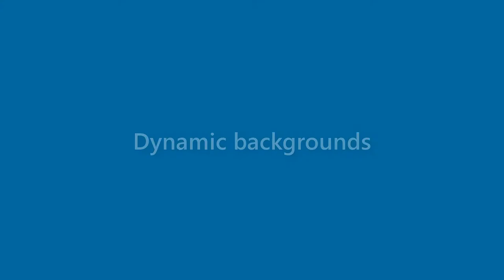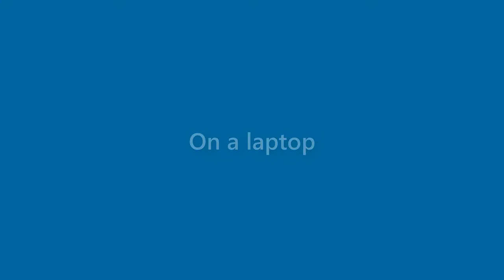Margaret Snow - appearance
Name Look - Margaret Snow - appearance. In this video we present "Margaret Snow" name look and feel in various scenarios.
This video will cover:
How does "Margaret Snow" look as a personal letterhead?
How does "Margaret Snow" look on a business card?
How does "Margaret Snow" look on a computer/laptop screen?
How does "Margaret Snow" look with different background colors?
How does "Margaret Snow" look with various fonts?